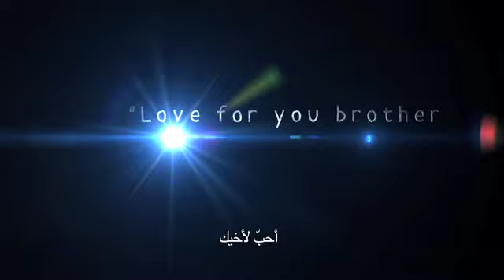Omra with Friends - DTFF 2012 (Trailer)